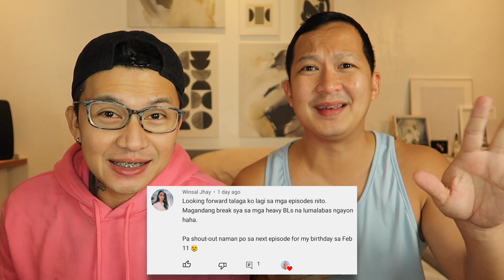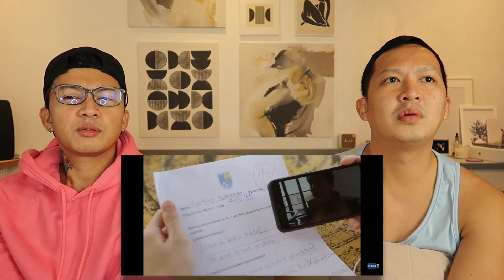MOONLIGHT CHICKEN EP 2 REACTION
so many things are happening and I love  it! pero kailan ba namin makikita si First?

This reaction video and its contents are for adult viewing.